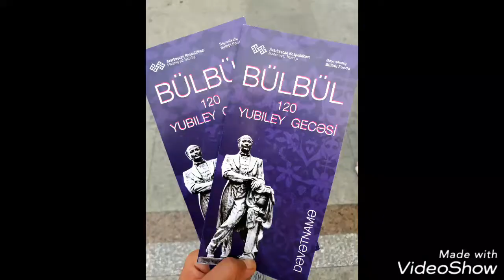120th anniversary of singer Bulbul/Bűlbűlűn 120illiyi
Bulbul, was a famous Azerbaijani and Soviet opera tenor, folk music performer, and one of the founders of vocal arts and national musical theatre in Azerbaijan.